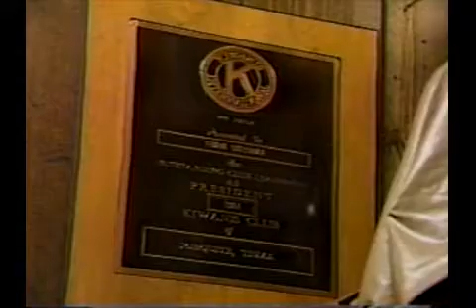Frank Greenhaw, Man For All Seasons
Tribute to Frank Greenhaw, Man For All Seasons